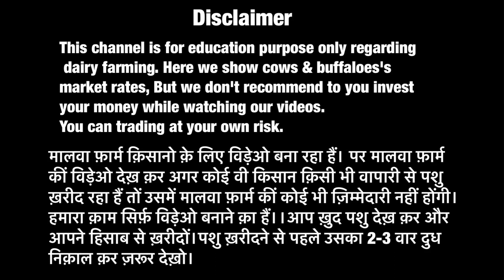Pure ABS,Denmark Heifers for sale at Gurwinder Dairy Farm || king of Punjab 👑